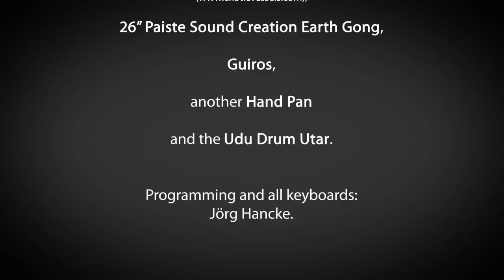Klaus Rädisch - Zen Tambour - Reines Herz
`Reines Herz´ is a song of the album `Coloured elephants´ of  `The New Inspired Ambient Orchestra´- available at Amazon, itunes and other internet platforms.